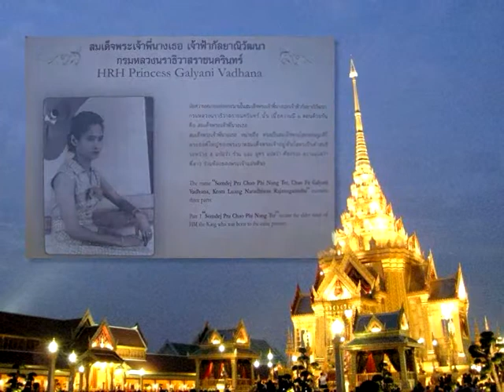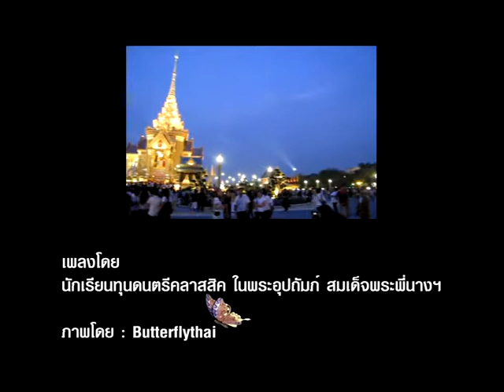HRH Princess Galyani Vadhana